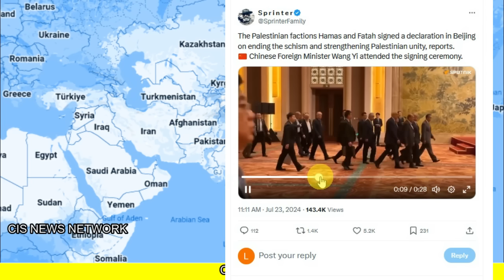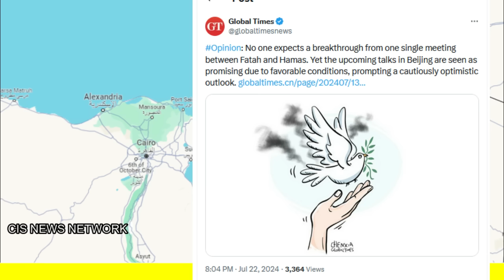पडोसी ने कर दिया ऐसा खेला चुकानी होगी कीमत